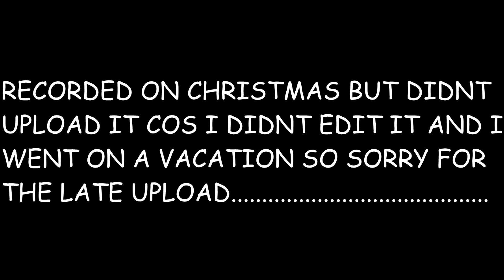CHRISTMAS CAPES!!! | Minecraft Guildcraft Annihilation (Late Post)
sorry for the late (supposedly) christmas video (that was actually uploaded so late cos Chuck took a vacation in the provinces)

yeah my bad

VVVV Join the ThugArmy Now! VVVV

If you want to join our gang, go to this site and apply!
(you need a discord account for it)

IF IT DOESN'T WORK WHEN YOU PLACE IN YOUR RESOURCE PACK FOLDER UNZIP THE PACK AND PLACE IT IN AS A FOLDER LIKE THIS